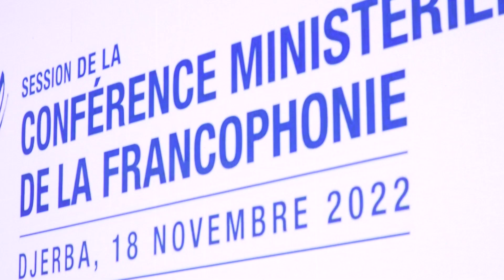ՀՀ ԱԳ նախարար Արարատ Միրզոյանի ելույթը Ֆրանկոֆոնիայի նախարարական համաժողովի 43-րդ նստաշրջանին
Պարո՛ն նախագահ,

Ֆրանկոֆոնիայի տիկի՛ն գլխավոր քարտուղար,

Տիկնա՛յք և պարոնա՛յք,

Պարոն նախագահ, շատ ուրախ եմ մասնակցելու այս նախարարական համաժողովին Ձեր գեղեցիկ երկրում և ցանկանում եմ շնորհակալություն հայտնել ցուցաբերված հյուրընկալության համար։

Ցանկանում եմ նաև շնորհակալություն հայտնել Ֆրանկոֆոնիայի գլխավոր քարտուղարին այս դժվարին ժամանակաշրջանում մեր կազմակերպության գործունեությունը պատշաճ կերպով ապահովելու, կարևոր բարեփոխումներ իրականացնելու և գալիք տարիներին սպասվող նախաձեռնություններն ուրվագծելու համար։ Հիրավի, Ֆրանկոֆոնիայի նոր ռազմավարական շրջանակով Ֆրանկոֆոնիայի համար սահմանվում են առաջնահերթություններ և հավակնություններ, որոնց մենք լիովին հավատարիմ ենք:

Այսօր մենք այստեղ հավաքվել ենք բազմակողմանիության ճգնաժամի համատեքստում, որն ուղեկցվում է հակամարտությունների քանակի բազմապատկմամբ։

Մենք նկատում ենք, որ ՄԱԿ կանոնադրության սկզբունքների հարգման վրա խարսխված հավաքական անվտանգության մեխանիզմները, մասնավորապես՝ ինքնիշխան իրավահավասարությունը, որևէ պետության տարածքային ամբողջականության դեմ ուժի չկիրառումն այլևս չեն կարող երաշխավորել պետությունների անվտանգությունը որոշ պետությունների ագրեսիվ քաղաքականությունից։

Վերջինիս առաջին զոհերից էր Հայաստանը, որի տարածքային ամբողջականության ու ինքնիշխանության դեմ սկսած անցած տարվա մայիսից, վերջին անգամ՝ այս տարվա սեպտեմբերի 13-14-ին Ադրբեջանն իրականացրել է ագրեսիաներ, ինչը հանգեցրել է մեզ բոլորիս հայտնի հետևանքների. ՀՀ ինքնիշխան տարածքի օկուպացիա, հարյուրավոր զոհեր ու վիրավորներ, հազարավոր տեղահանվածներ և քաղաքացիական ենթակառուցվածքների ոչնչացում։

Չմոռանանք նաև միջազգային մարդասիրական իրավունքի կոպիտ խախտումների, ադրբեջանական զինուժի կողմից հայ գերիների, այդ թվում՝ կին զինծառայողների նկատմամբ իրականացված սոսկալի վայրագությունների մասին, որոնք սարսափեցրել են աշխարհը։

Լարվածությունն այսօր էլ պահպանվում է Ադրբեջանի հետ մեր սահմանին, և չնայած ուժ կամ ուժի սպառնալիք չկիրառելու վերաբերյալ ստանձնած պարտավորություններին՝ Ադրբեջանի նախագահը շարունակում է սպառնալիքներ հնչեցնել Լեռնային Ղարաբաղի բնակչության և Հայաստանի նկատմամբ ու ներկայացնել անհիմն տարածքային պահանջներ։

Այս առումով մենք ողջունում ենք, որ բազում երկրներ ճանաչել են Հայաստանի տարածքային ամբողջականության խախտման փաստը և պահանջել ադրբեջանական ուժերի դուրս բերումը ՀՀ ինքնիշխան տարածքից։

Հայաստանը հավատարիմ է մնում հակամարտության հետ կապված բոլոր հարցերի խաղաղ կարգավորմանը, ներառյալ՝ Լեռնային Ղարաբաղի բնակչության իրավունքների ու անվտանգության ապահովումը, և շնորհակալություն է հայտնում միջազգային այն գործընկերներին, որոնք ջանքեր են գործադրում դրան հասնելու համար։

Պարո՛ն նախագահ, հարգելի՛ գործընկերներ,

Վերադառնալով մեր համաժողովի աշխատանքներին․ Հայաստանն իր աջակցությունն է հայտնում մեր հաստատմանը ներկայացված փաստաթղթերին, որոնք վերաբերում են Ֆրանկոֆոնիայի ռազմավարական շրջանակի նախագծին, ֆրանսերենի մասին հռչակագրին և անդամակցության ընթացակարգին վերաբերող կանոնակարգին։

Մենք նաև մեր համաձայնությունն ենք հայտնում Ջերբայի հռչակագրի նախագծին։ Այս կապակցությամբ ցանկանում ենք շնորհավորել Թունիսի նախագահությանը թվայնացումը մեր բոլորի ուշադրության կենտրոնում պահելու համար։

Ինչ վերաբերում է ֆրանսախոս տիրույթում ճգնաժամային իրավիճակների վերաբերյալ բանաձևի նախագծին, ցանկանում ենք շնորհակալություն հայտնել Հայաստանին վերաբերող պարբերությունների առնչությամբ։ Կարևոր է, որ Ֆրանկոֆոնիայի անդամ երկրներն ու կառավարությունները համերաշխություն են հայտնել Հայաստանին՝ իրենցը դարձնելով այն հիմնական խնդիրները, որոնք պայմանավորում են կողմերի միջև հակամարտության խաղաղ կարգավորումը։

Եզրափակելով խոսքս՝ վերջապես ցանկանում եմ վերադառնալ Ալբանիայի պատվիրակության դիմումին՝ վերաբացելու Հայաստանին վերաբերող պարբերությունների քննարկումը, ինչին Հայաստանի պատվիրակությունը համաձայն չէ հետևյալ մի քանի պատճառներով։

Առաջինը և ամենակարևորն այն է, որ այս պարբերությունները շատ հավասարակշռված են և փոխզիջումների արդյունք են հանդիսանում, որոնց ուղղությամբ Հայաստանը ջանքեր է գործադրել։

Երկրորդ պատճառն այն է, որ մենք պետք է հարգենք Փաստաթղթերի համաձայնեցման հանձնաժողովի, նրա նախագահի և անդամների աշխատանքը, որոնք երկար քննարկումներ են անցկացրել՝  խնդրահարույց տարբեր հարցերի վերաբերյալ բոլորի համար ընդունելի լուծումներ գտնելու ուղղությամբ։ Այս պարբերությունները նաև այդ աշխատանքի հանգուցալուծումն են հանդիսանում։

Ես կհավելեի ևս մեկ՝ վերջին պատճառը, այն է՝ այս համաժողովի աշխատանքների արդյունավետությունը։ Մենք չենք կարծում, որ Ալբանիայի պատվիրակությունը կարող է ներկայացնել, ինչպես քիչ առաջ հայտարարեց, պարբերությունների նախագիծ, որը կարող է կոնսենսուս գտնել մեր համաժողովի շրջանակներում։ Մենք համարում ենք ոչ արդյունավետ նոր քննարկումների վերսկսումը, որոնք կարող են հանգեցնել միայն փակուղու:

Փաստաթղթերի համաձայնեցման հանձնաժողովի քննարկումների ընթացքում Հայաստանին վերաբերող կետերի առնչությամբ արդեն իսկ ձեռք է բերվել կոնսենսուս, և եթե Ալբանիայի պատվիրակությունը որոշակի դժվարություններ ունի այն հաստատելու առնչությամբ, կարող է վերապահում հայտնել այս պարբերություններին, ինչպես որոշ պատվիրակություններ արել են որոշման նախագծի այլ կետերի շուրջ, ։

Շնորհակալություն ուշադրության համար։